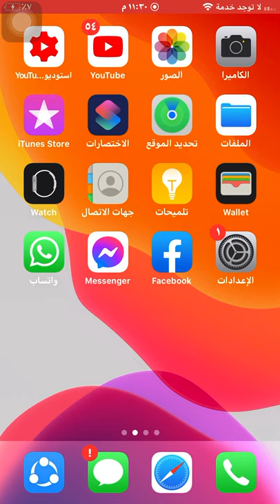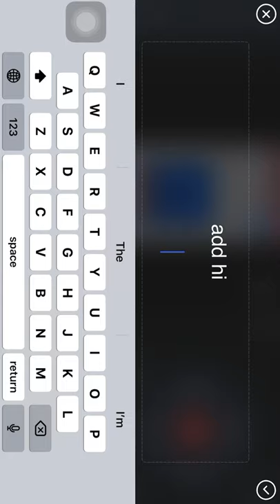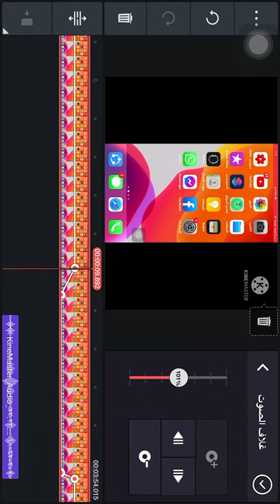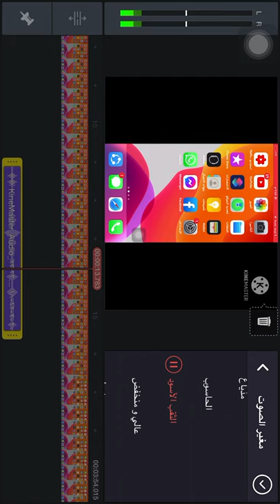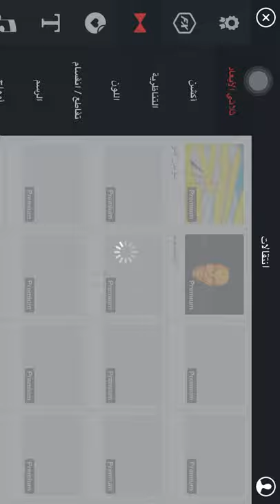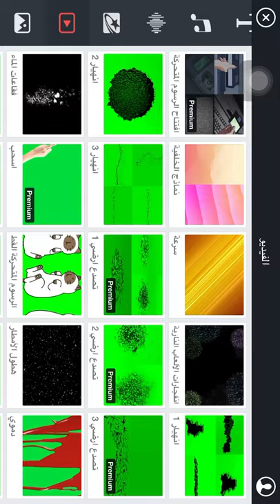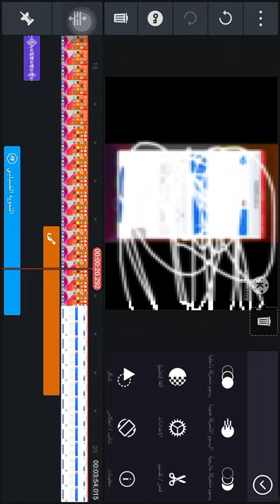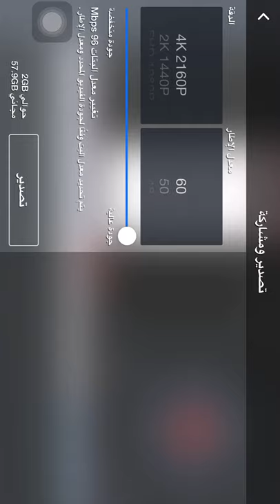اشهر موقع مونتاج فى مصر Kine Master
الموقع دا يعمل معاك مونتاج ويغير الفيديو على حسب ما انت عاوز تكتب اي كلام و تغير صور تعمل صور خلفيه حجات كتيرة بس لو فى اى حاجه انتو مش فاهمنها اكتبولي فى الكمنتات